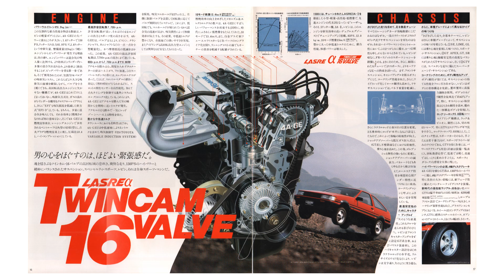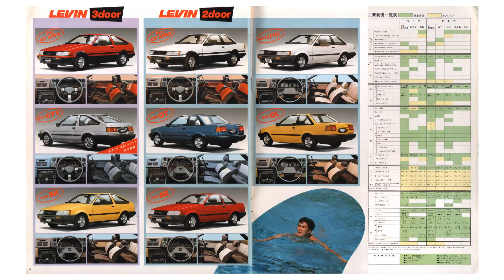1983.5.‹5代目(5th)›AE86前期カローラCOROLLAレビンLEVINトヨタTOYOTAカタログFR最終4AG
1983.5.‹5代目(5th)›AE86前期カローラCOROLLAレビンLEVINトヨタTOYOTAカタログFR最終4AG

３ドア3Door
GT APEX
GTV
SR(AE85)

２ドア2Door
GT APEX
GT
SE(AE85)
ライムLIME(AE85)
GL(AE85)

型式：E-AE86・E-AE85
エンジン：4A-GEU・3A-U

1983.5.（昭和58年）
トヨタ自動車株式会社
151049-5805